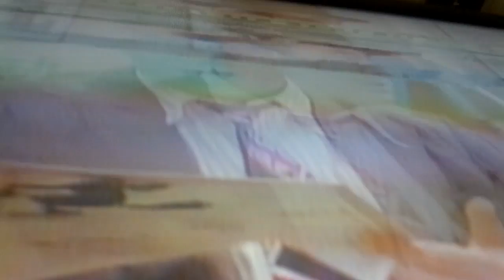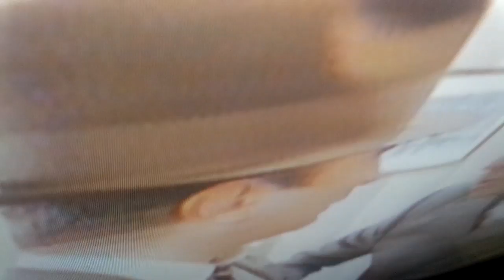Bob Hoskins has a message to Donald Trump from the grave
Bob Hoskins nice juicy pictures